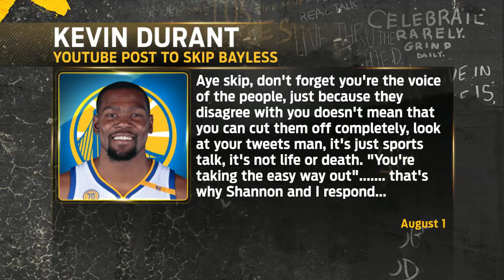Mount Crymore just added another athlete | THE HERD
Colin Cowherd offers up his take on Golden State Warriors star Kevin Durant delivering a message to Skip Bayless.

[Video-Specific Title] | THE HERD
[Video Link]